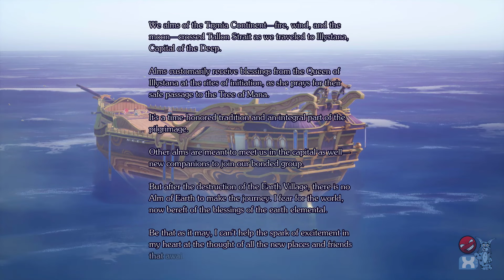A Beautiful, Sprawling World of Fun! Visions of Mana Full Demo Playthrough | The GamePlay Corner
Welcome back to another video, this time around we are here with the full walkthrough of the recently released VisionsofMana Demo! This demo was recently released via @squareenixna and I have been relatively surprised at how much fun I had while playing it!

I have never been a big fan of the Mana series, but from what I played in the demo, this seems like the perfect game to curl up on the couch and play after a long day! Check back soon for more on the game, our upcoming reviews, podcasts, and more!

(About Visions of Mana's Story)
 In Tianeea, the Fire Village, everyone is preparing for the coming of the Faerie and the naming of an “alm.” Every four years, alms from around the world are chosen to travel to the Tree of Mana and rejuvenate the flow of mana power by offering their souls. A soul guard accompanies the chosen alm to ensure their safe pilgrimage.

On the day of the Faerie’s arrival, Val, the new soul guard, brings his childhood friend, Hinna, to the festival. As the sun falls beneath the skyline, all the spectators wait with bated breath, hoping to be chosen as an alm. The Faerie finally descends before Hinna, appointing her the Alm of Fire.

The villagers bid them both farewell, praying for their success as they embark on the adventure of a lifetime.